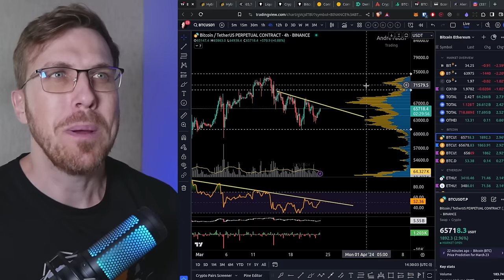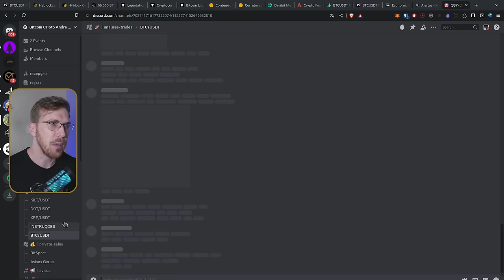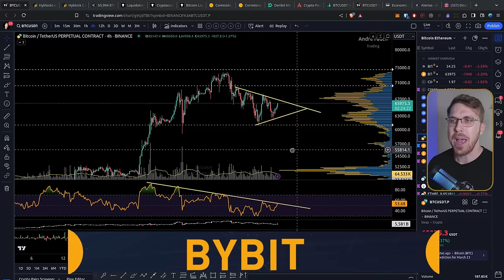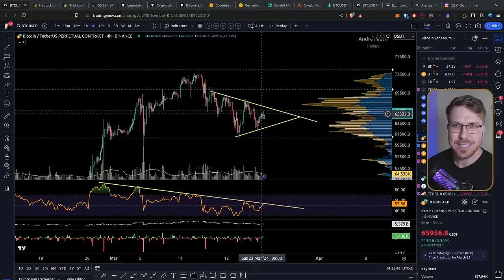Bitcoin AGORA VAI!? $69K?